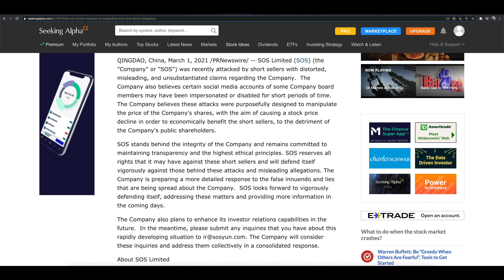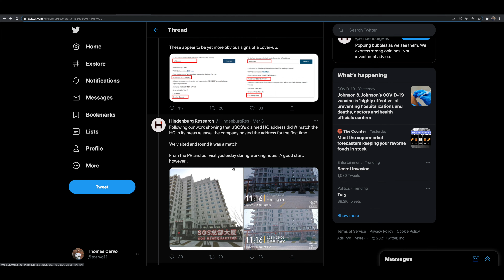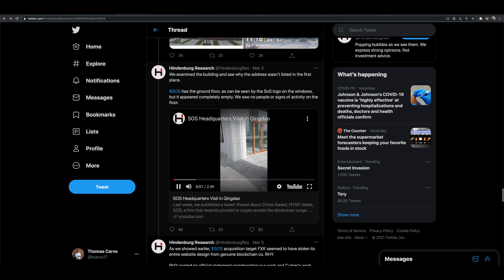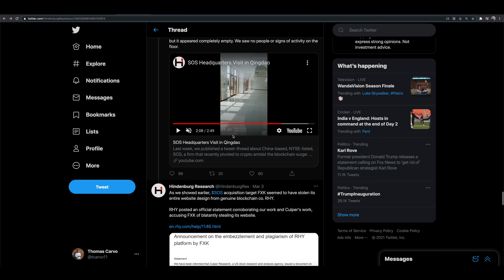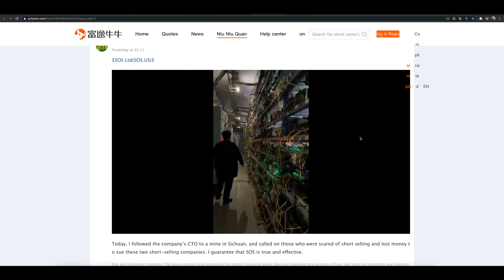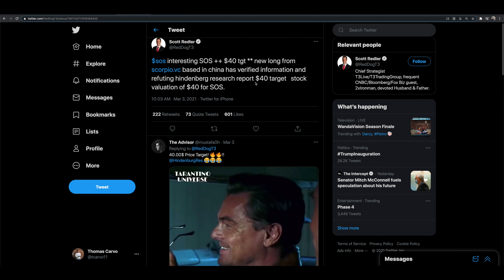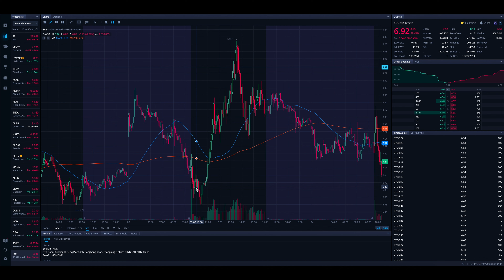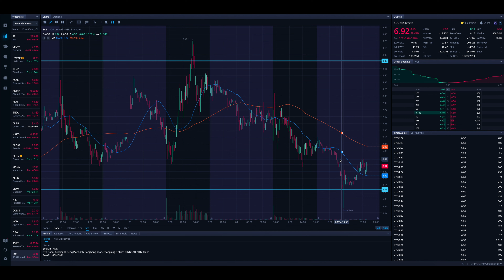SOS STOCK NEW UPDATES (SHORT REPORT WRONG?) | $SOS Technical Analysis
In this video from Stock Trends we are looking at SOS stock and the recent updates/video we have from the company headquarters. We dive into the chart, the price action, news, Hindenburg short report, technical analysis and more. As always do your own due diligence before making any trades/investments and leave any questions and comments below in comments section!

                                  🔽 RESOURCES 🔽